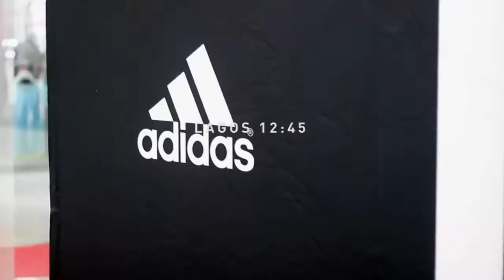DR. SID & TEJU BABYFACE CELEBRATE adidas NIGERIA ONE YEAR ANNIVERSARY & STORE LAUNCH (VIDEO)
Superstar musician Dr. Sid and veteran comedian Teju Babyface were among the celebrities and stars that were on hand a few weeks ago as adidas Nigeria celebrated their one year anniversary in Nigeria and official launched the adidas store in Ikeja City Mall, Lagos.

Also in attendance were Warren Bowers, retail director of adidas South Africa and Gugu Ntuli, PR manager for adidas South Africa. The event marked the official unveiling of the adidas flagship store in Ikeja City Mall, Lagos and Grand towers Mall Apo, Abuja Nigeria while also celebrating the one-year anniversary of the iconic adidas brand presence in Nigeria.

Fans and consumers alike were treated to a walk through of the store and experience the brand first hand while the Nigeria vs Ethiopia World Cup qualifying game was also streamed to beaming fans at the Silverbird Cinema in Ikeja, with the adidas collections showcased during the half-time fashion show, all courtesy of adidas Nigeria.

CONNECT WITH adidas NIGERIA